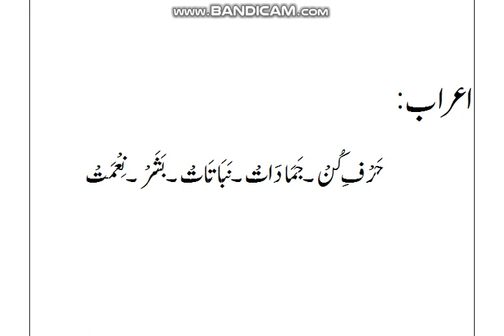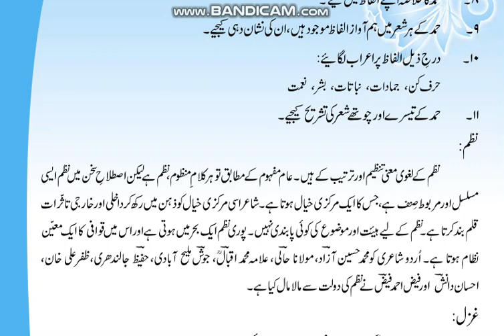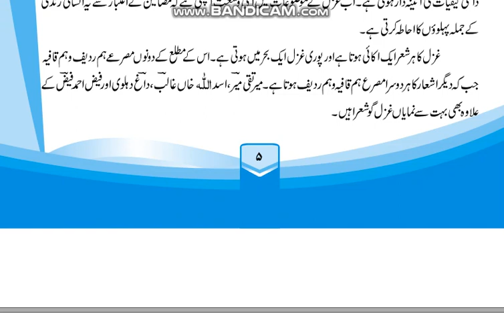Urdu 10th Class (Hamd)(04_06_2020)part 4